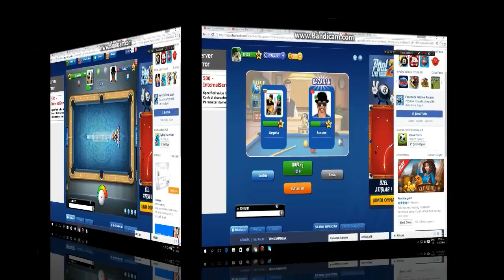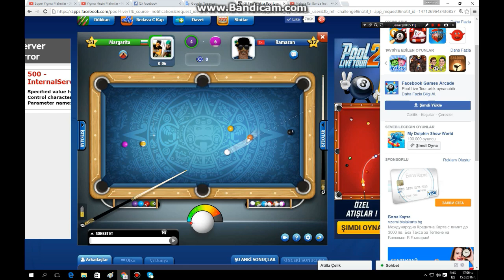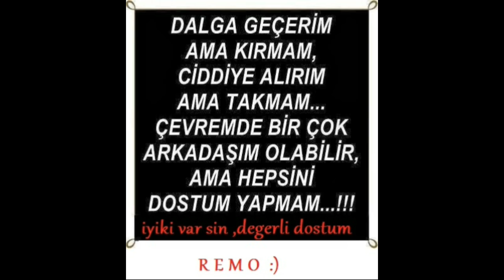P L T Berna & Ramazan Aztekin table 500 c no aim assist Degerli dostum